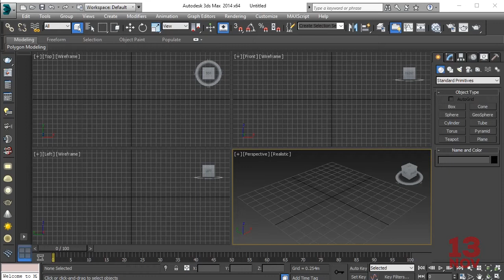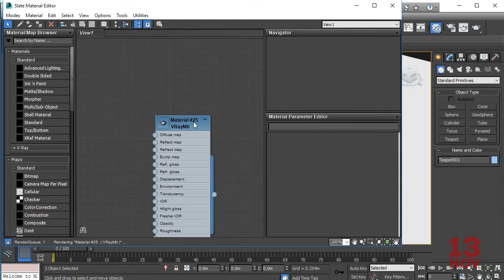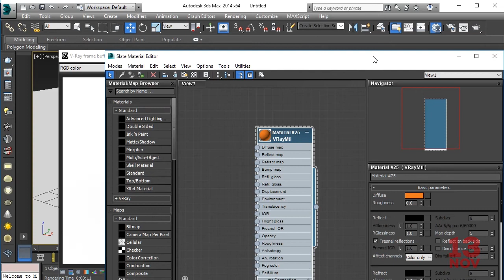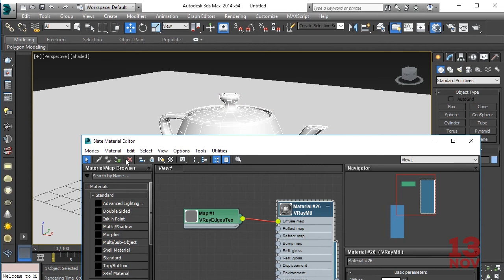How to do clay rendering and wireframe rendering with Vray and 3ds max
Clay rendering and also wireframe rendering is sometimes needed to show your work to the client. It includes plain white empty background and only your object is visible. With wireframe rendering you can show how good is your model made.
This tutorial shows you how to do so with 3ds Max and Vray.